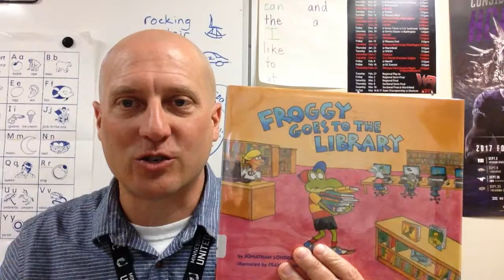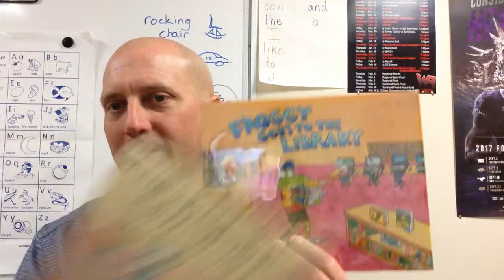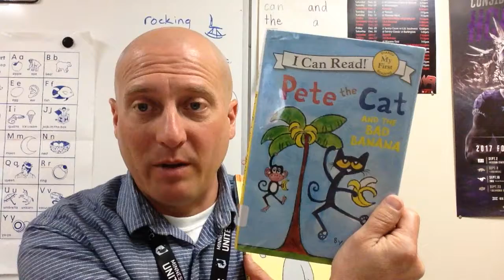K-1 First Round, Part 1